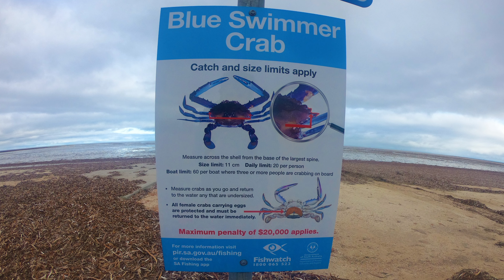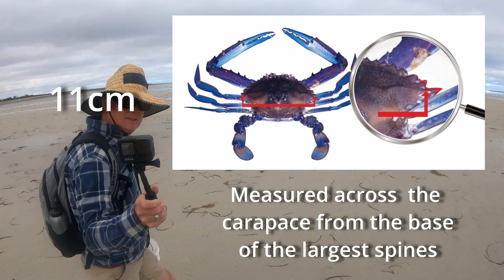Raking For Blue Swimmer Crabs at Port Parham (Crabbing)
Raking for Blue Swimmer Crabs at Port Parham (Crabbing) was heaps of fun! Port Parham is about an hour's drive from Adelaide and is famous for its blue swimmer crabs and is a great spot for crabbing. We spent around an hour one spring morning raking there in shallow water at low tide with Beau, who was an experienced crab raker. We had never been raking for blue swimmer crabs (crabbing) before and Beau showed us exactly what to do. In about an hour and a half we had caught just over twenty 'keepers'. It was so easy! Probably the hardest part was not getting nipped by the crabs running around in the water. All that you need to crab this way is a rake, a plastic tub attached to a rope (to tie around your waist), a crab measurer and fishing shoes or old sneakers to protect your feet. If the weather is warm you also need an ice slurry in the tub to keep them fresh. When we went raking it was a cool day so we put our crabs on ice in our esky when we got back to the car. We made an Asian noodle dish with our crabs, but have also enjoyed them in a pasta sauce or steamed whole and eaten straight from the shell. Blue Swimmer Crabs are delicious, and raking is a very relaxing way of crabbing. Thanks Beau for being such a great teacher!

Music published under licence
Always check local rules, regulations, and local conditions